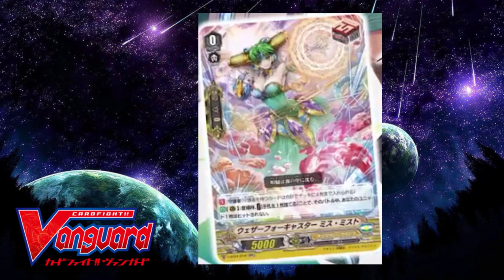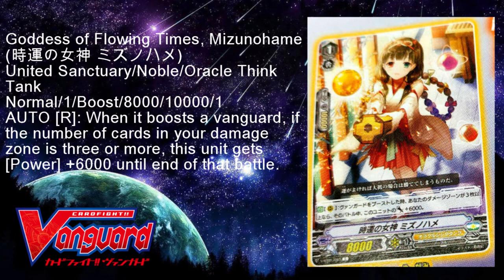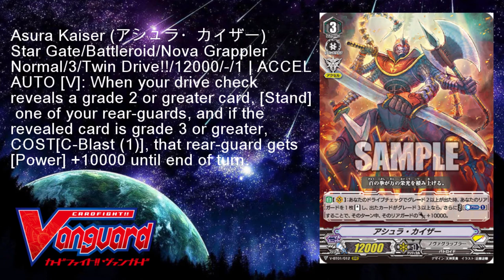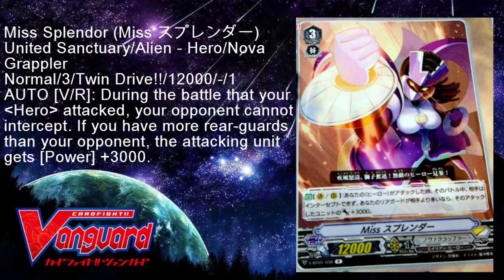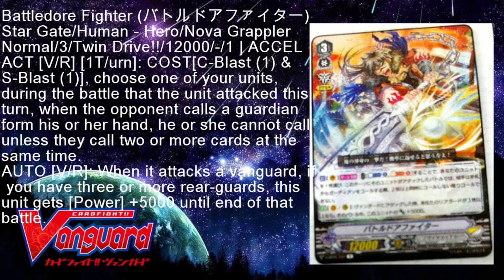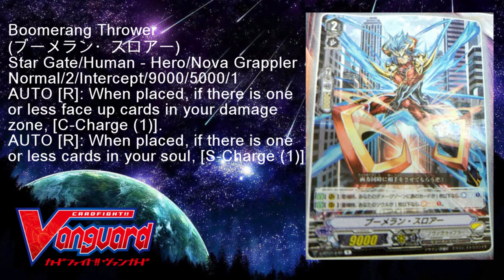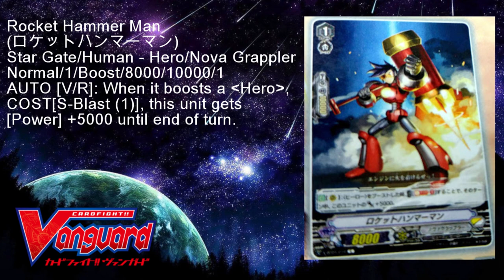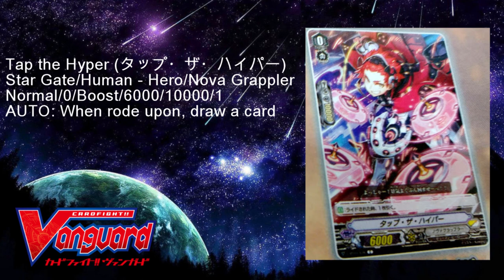Oracle Think Tank and Nova Grappler Reveals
Hey everyone, this came out later than expected but I spent a lot of time on this and I hope it brings you some insight on the new cards. Ill probably try to do a recap of all the cards revealed that week which should be more manageable unless a whole bunch of cards get released or I’m super busy.